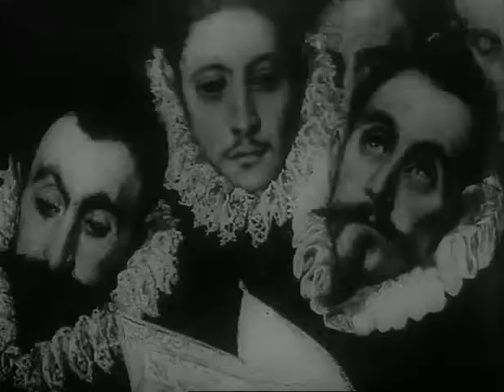Frédéric Rossif - Spain 1963 VOSE Documental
Filmed in Spain, in 1963, and inspired by a poem by Pierre Emmanuel. Succession of images of ruins, fiestas, and everyday life of spain.